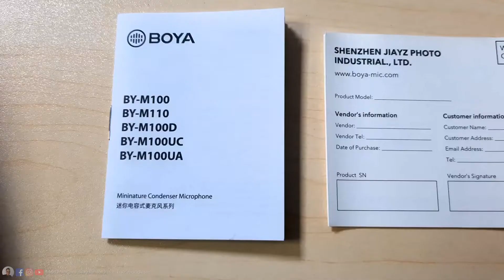BOYA BY M110 Microphone for your Smartphone | First Look & Review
This is my review for the BOYA BY M110  Microphone and it's first look. What are my experience regarding this microphone, should you buy it or not all are covered in this review. Hope this helps you.